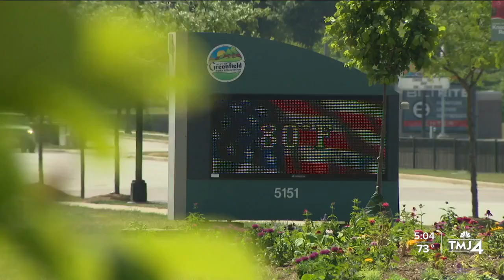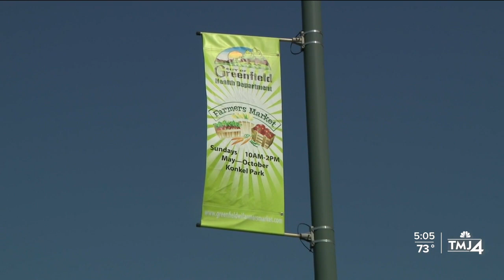City cancels Pride event, cites political and safety concerns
The City of Greenfield has canceled a Pride event this Sunday over political and safety concerns, according to the mayor.

The Greenfield Health Department announced it would be celebrating Pride at the June 25 Greenfield Farmers Market with games and a group photo in the center of the market. Visitors were encouraged to wear pride colors, according to the department's Facebook post.

"I thought wow, this is great because this is my weekly farmers market," said Darcie Muckler, an LGBTQ advocate.

Last week, however, the posts came down, leaving some community members what was going on.